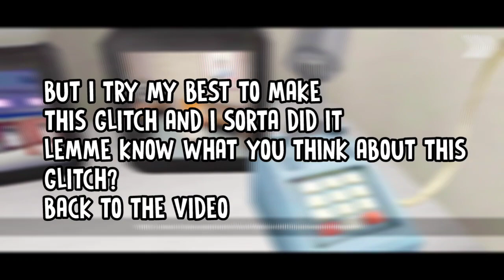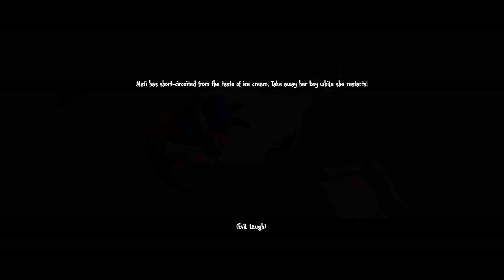Ice Scream 6 Ending With Father Joseph Secret Cutscene | Ice Scream 6 Version 1.2.0 Difficult Glitch